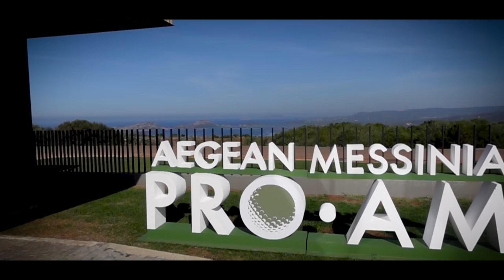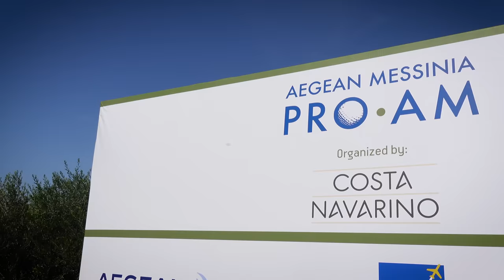This 2023 Golf Driver was the DIFFERENCE!! | Costa Navarino #2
We take on the International Olympic Academy Golf Course, Costa Navarino and the Best Golf Driver of 2023 was the difference!

► Check out Holywood Golf Club, Book time in the Performance centre or play on the iconic course that's home to Rory Mcilroy

► Help grow your YouTube channel with vidIQ - Sign up FREE

Hi I'm Alex Etches, and welcome to the Alex Etches Golf Channel on YouTube.

On this Golf YouTube Channel, you can expect Entertaining Golf Product Reviews, Golf Vlogs from around the world, Golf News and Golf Club Comparisons.

We have a few special golf video themes from Retro Reviews where we look back at some of the most iconic retro golf clubs throughout the years. Where Outer Bounds looks at the most gimmicky golf clubs usually driven by infomercials. Not to mention Golf collabs with some of your favourite Golf YouTubers and videos from the best courses in the world!